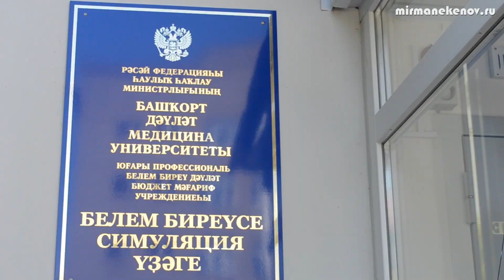Симуляционный центр, г. Уфа / Sim Center Bashkir State Medical University, Ufa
Первый и единственный в Европе и Азии уникальный высокотехнологичный компьютеризированный хирургический манекен женщины в полный рост с возможностью одновременно работать в команде хирургам, анестезиологам и реаниматологам. Предназначен для проведения лапаротомии, лапароскопии, реанимации, анестезии и вагинальных процедур и операций c возможностью использования реальных хирургических инструментов. Данный манекен был приобретен Симуляционным центром акушерско-гинекологического и анестезиологического профиля на базе Башгосмедуниверситета в г. Уфа и проведен тренинг по отработке практических навыков по специальностям: анестезиологии-реаниматологии, акушерства-гинекологии, травматологии, хирургии, кардиологии, скорой неотложной помощи, которые будут в дальнейшем использоваться для обучения врачей и медсестер.